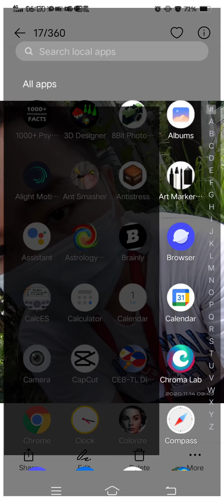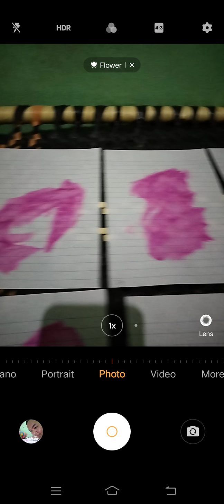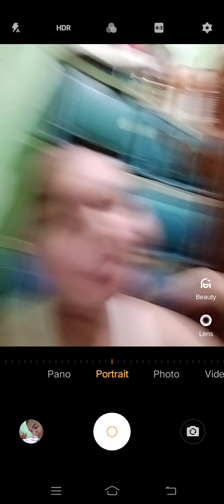Marvin Rey — Painting Time 🎨⏳ — Vlog 3,397